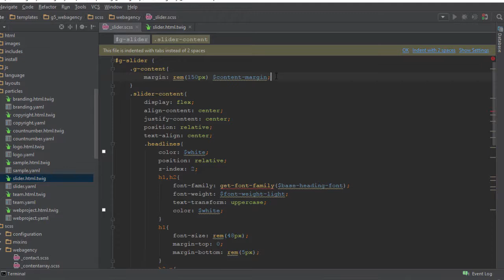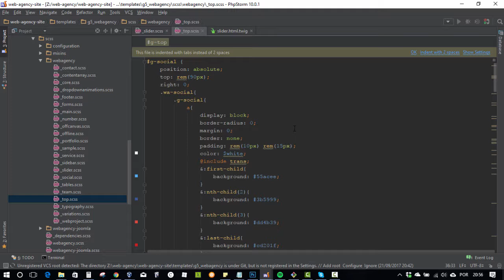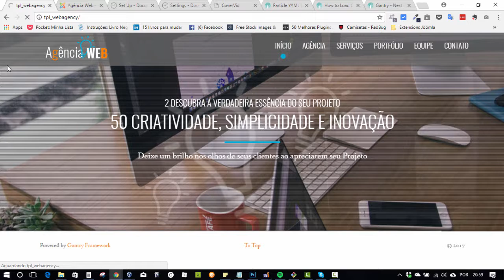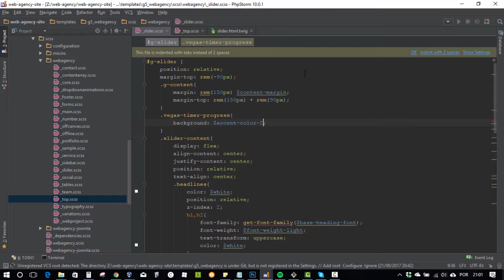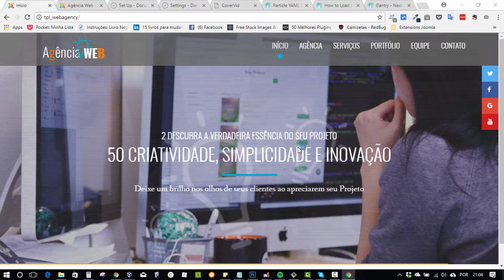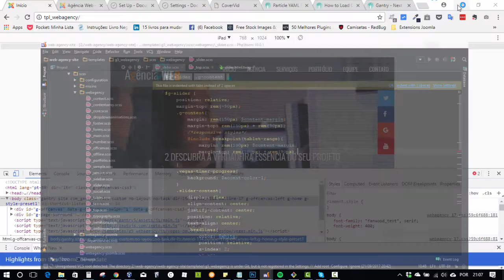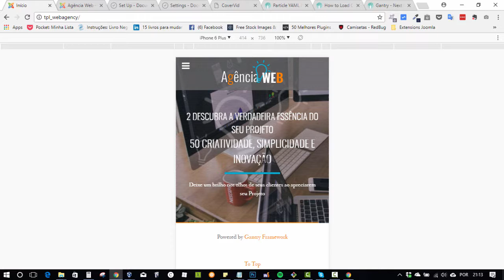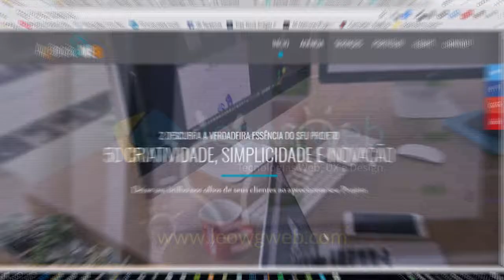#7.5 Como criar um tema Gantry 5 no Joomla - Sessão Slider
Nessa 7ª parte da série iremos desenvolver a sessão de slider, criando um particle no qual será possível inserir as imagens de background e os efeitos de transição e animação. Nesse vídeo é abordado as configurações responsivas.

-- Links --